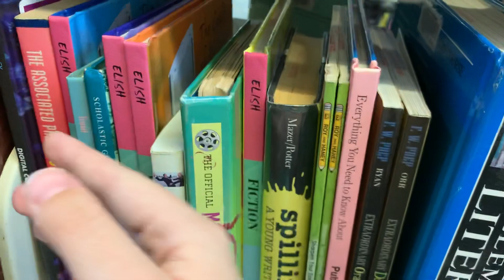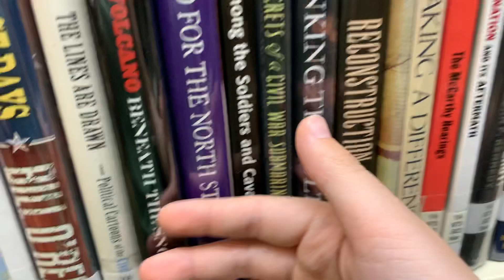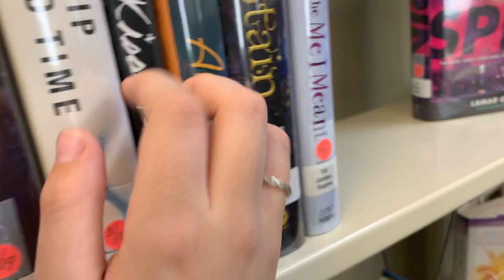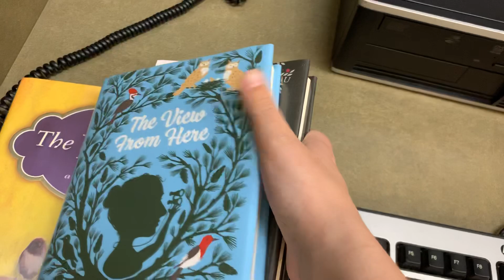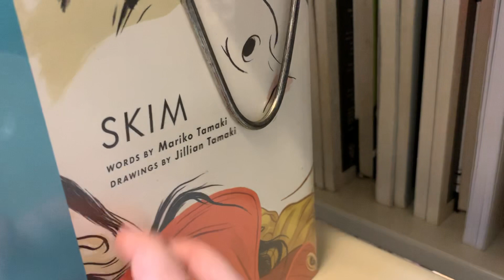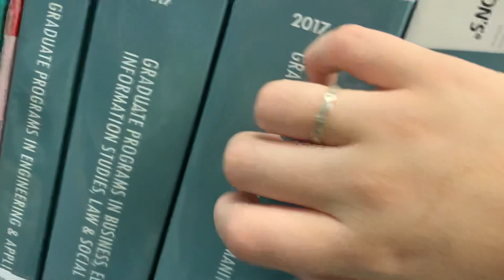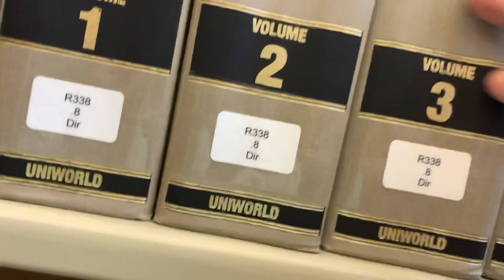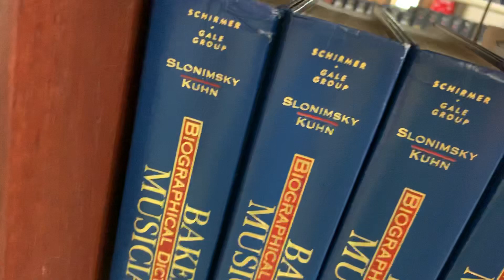ASMR in Public // The Library // Tapping, Scratching, No Talking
My local happy place featuring tapping, scratching, camera tapping, tracing, and me hiding from other library goers like a crazy lady. Enjoy!!!

Quote of the Video: Toast my goats.